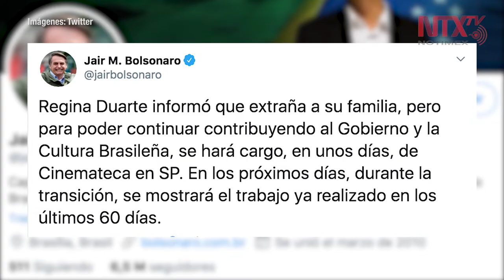Renuncia ministra de cultura de Brasil